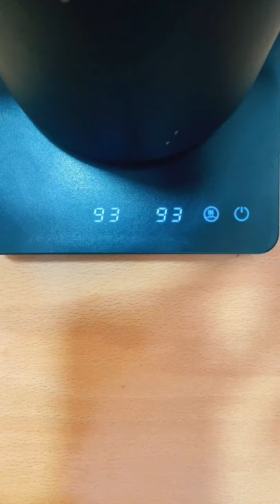OS DOIS MÉTODOS UTILIZADOS NA AEROPRESS [Colab com campeão Argentino de 2021]